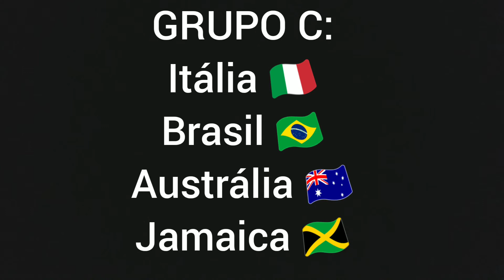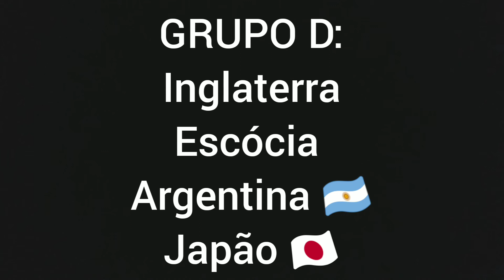COPA DO MUNDO DE FUTEBOL FEMININO 2019!!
VAI BRASIL!!